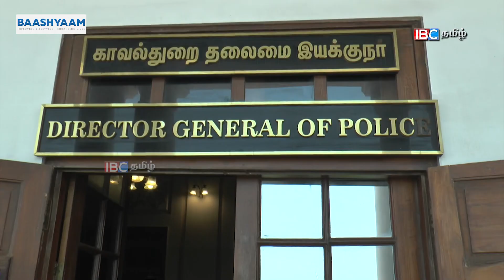Sylendra Babu DGP | முதல்வருக்கு நன்றி - டிஜிபி | MK Stalin